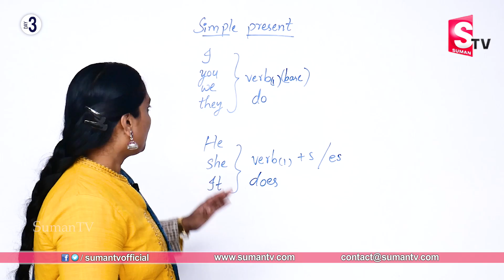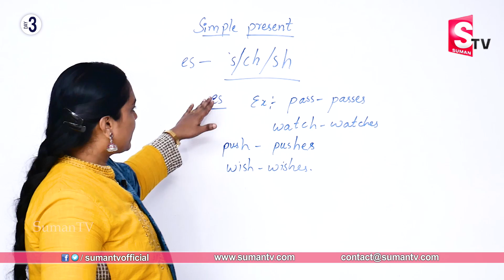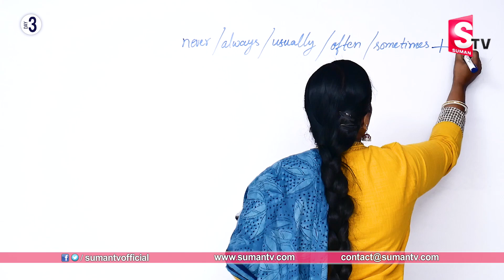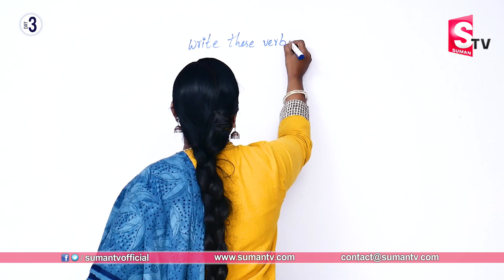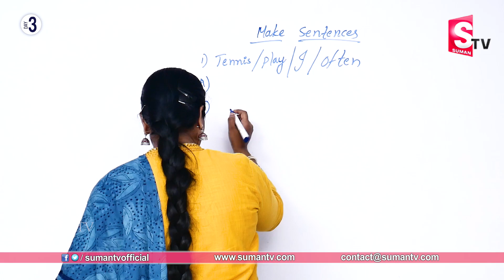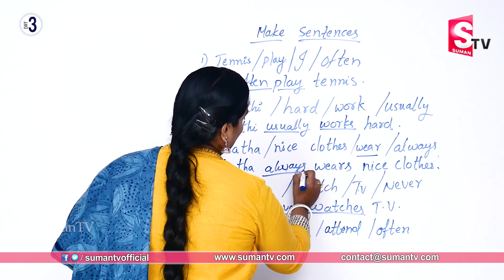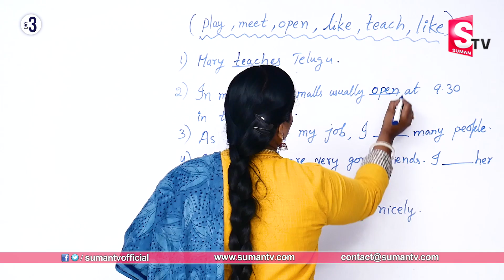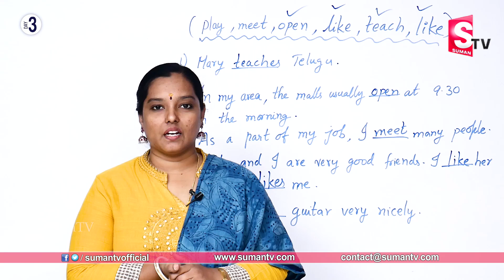తెలుగులో 30 రోజుల్లో ఇంగ్లీష్ నేర్చుకోండి | Learn English in 30 Days- #03 | Spoken English | SumanTV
Watch తెలుగులో 30 రోజుల్లో ఇంగ్లీష్ నేర్చుకోండి | Learn English in 30 Days- #03 | Spoken English | SumanTV

This is the very first tutorial on How to Learn English in 30 Days by Mrs. Vijaya Lakshmi. This series of tutorials are designed in a way that anyone who can just speak and read telugu language can easily be able to learn this 30 days course on how to learn and speak English. Mrs. Vijaya Lakshmi is a professional teacher who has a passion for teaching.